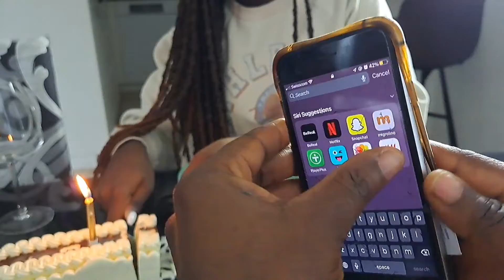Happy 15th Birthday To My Lovely Daughter 😍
HELLO GUYS WELCOME TO THE FAMILY CHANNEL YOU WE BE SEEING FAMILY VLOG ON ETC
THANKS 🙊
ENJOY xxx ❤❤

DECORATED MY ROOM WITH ME  USING LED LIGHTS/ How to install led light in your room

Canon G7X
Tripod

THANK YOU SO MUCH FOR WANTING,